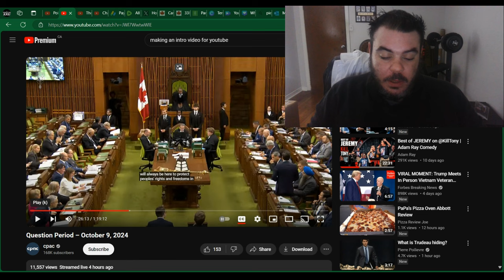Pierre Poilievre OBLITERATES Liberals. What Are They HIDING?